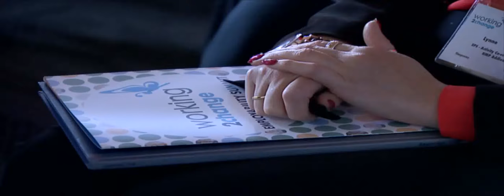Social Bite on the News